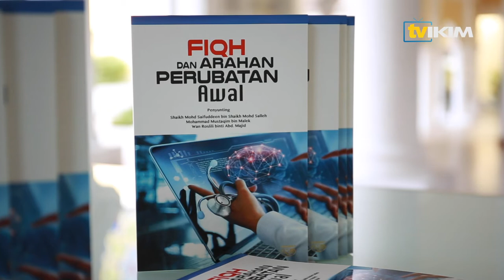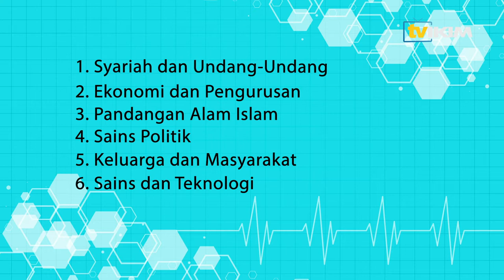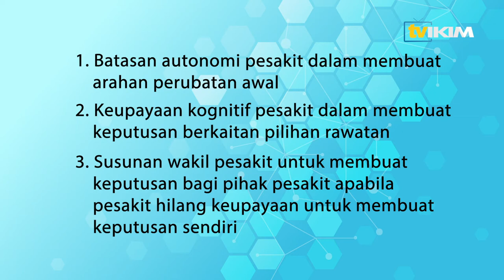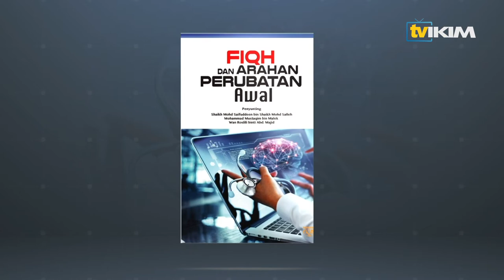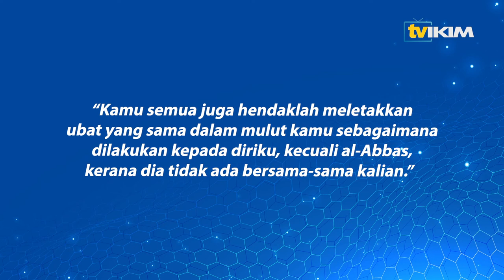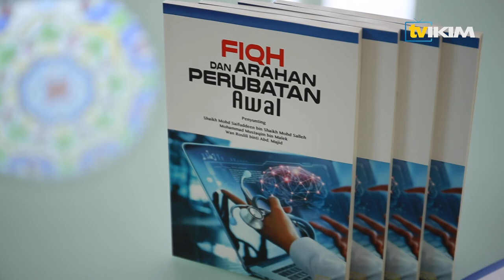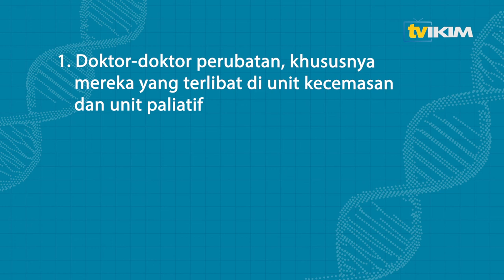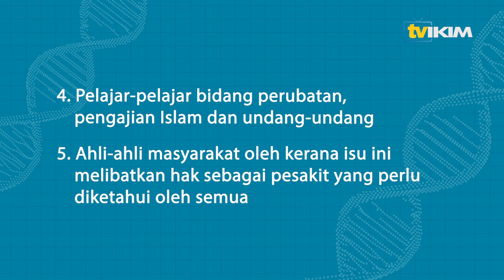Pelancaran Buku Fiqh dan Arahan Perubatan Awal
Perutusan Pelancaran Buku Fiqh dan Arahan Perubatan Awal oleh YABhg. Tun Ahmad Sarji Bin Abdul Hamid, Pengerusi IKIM.